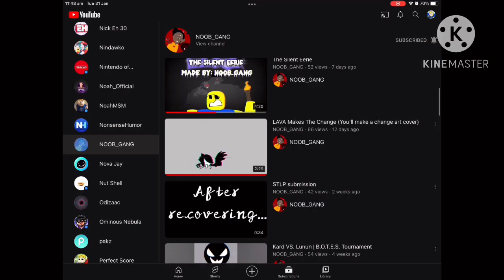Reacting to Lava Make a change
First part was my edit

End part was made by @Nah69938